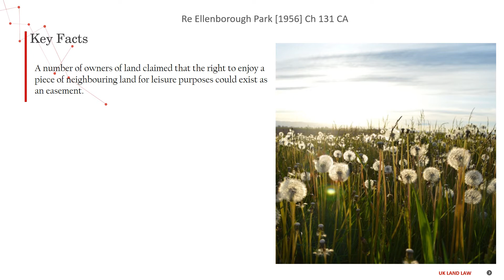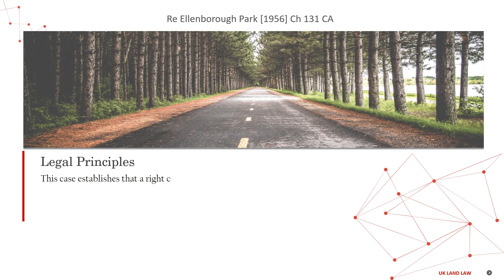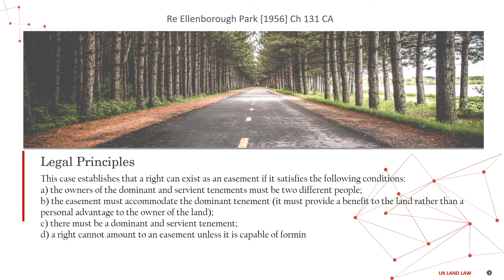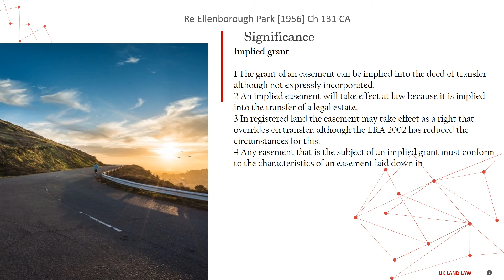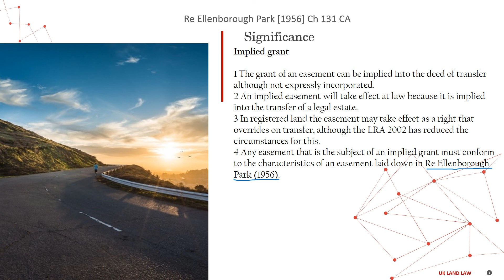[Case Law Land] ['implied grant'] Re Ellenborough Park [1956] Ch 131 CA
5 minutes know interesting legal matters
Re Ellenborough Park [1956] Ch 131 CA